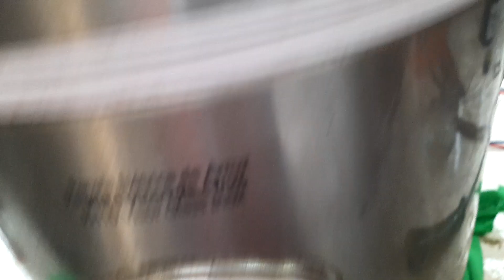panela de arroz não liga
panela de arroz não funciona